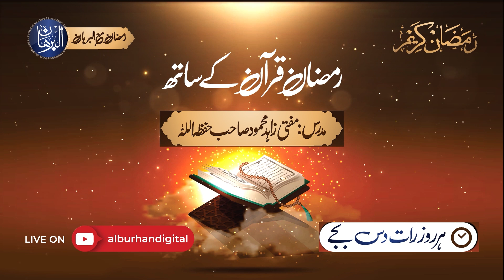🔴Lecture No.2 | Ramzan Quran Kay Sath | Daily at 10PM | Al-Burhan Digital